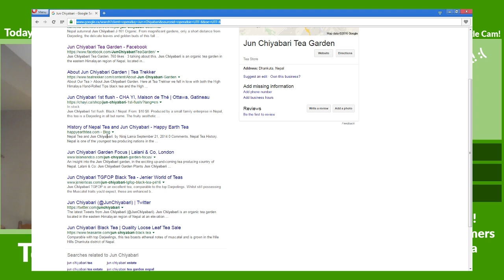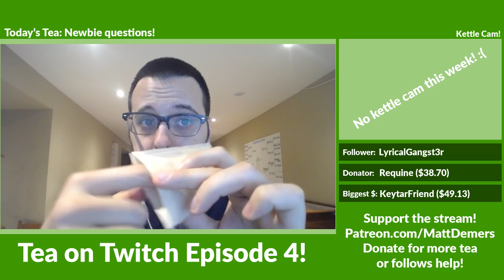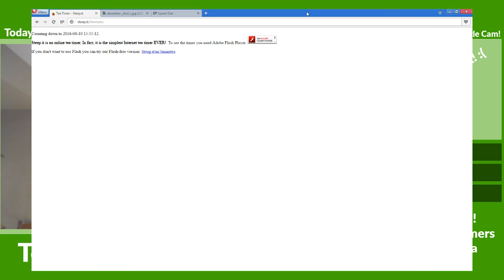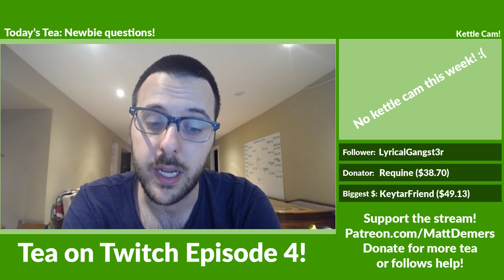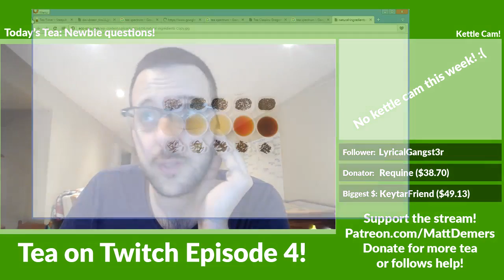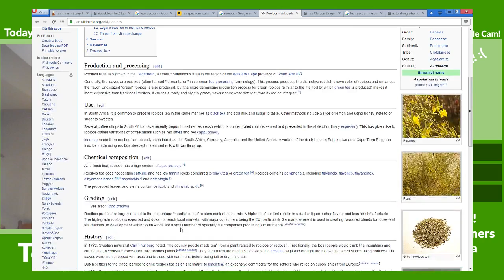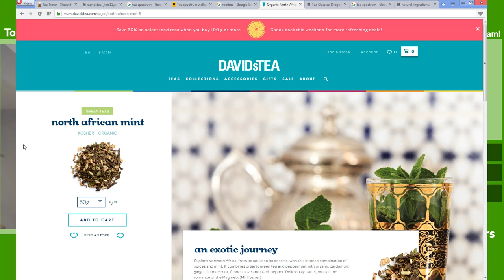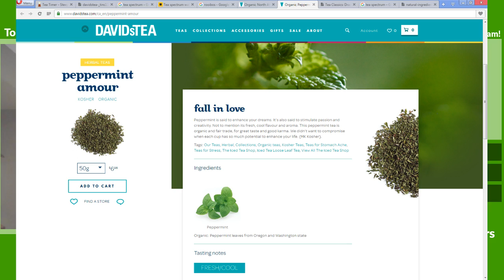Tea on Twitch 🍵 Episode 4 - Newbie questions!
This week is a more newbie-friendly show, as I go into getting into tea for fun, and some of the choices you might have to make.